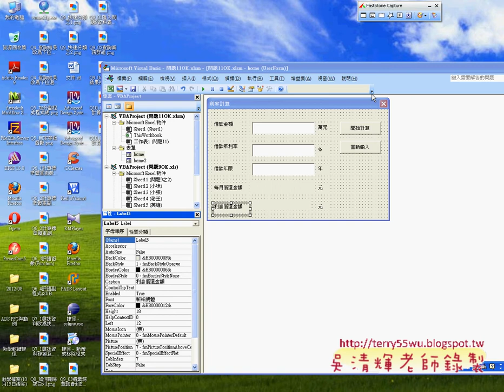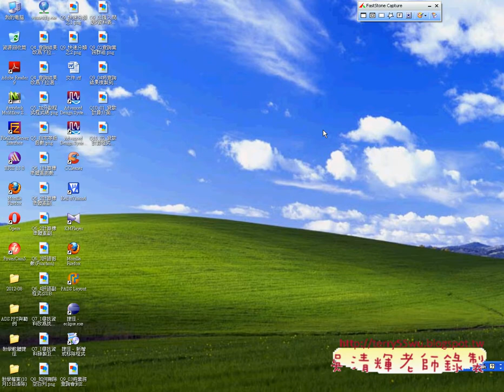08_當EXCEL執行即開啟表單(EXCEL函數與VBA 吳老師)